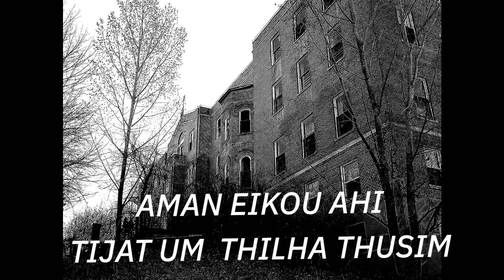AMAN EIKOU AHI// THILHA THUSIM/ IN THADOU KUKI